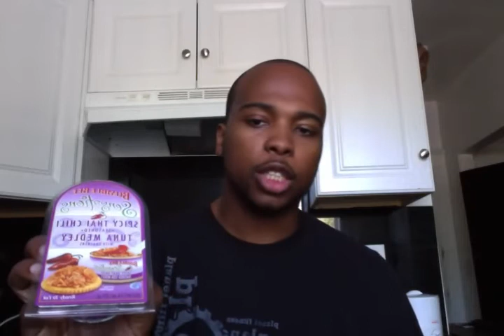5 Bite diet 60 day challenge Day 51 (How is the diet going for you?)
5 bite diet roll call